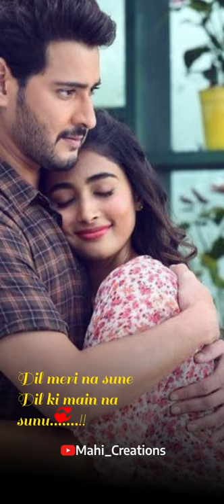Dil Meri Na Sune||Full Screen Whatsapp Status||Lastest 2018|MAHI CREATIONS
Feel my love provides the best kind of whatsapp status videos.

🙏 If you like this plz hit like 👍

 To show your friends plz share👉

 And give your opinion on comment box 📨